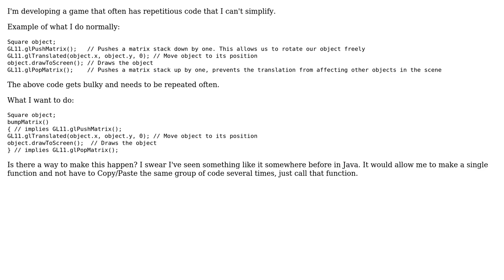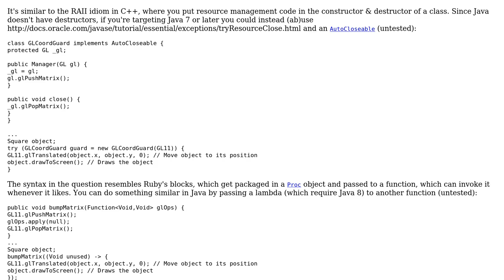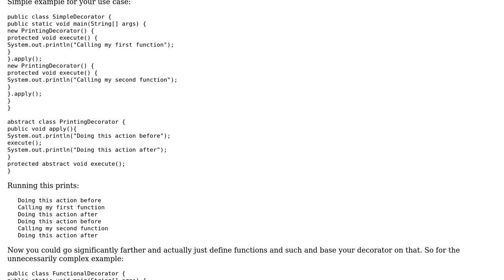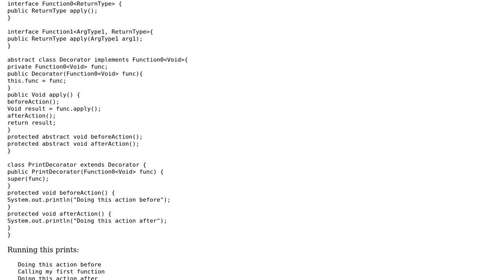Software Engineering: Make functions that imply other functions (2 Solutions!!)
Software Engineering: Make functions that imply other functions

With thanks & praise to God, and with thanks to the many people who have made this project possible! | Content (except music & images) licensed under CC BY-SA | Music | Images & others | With thanks to user White Development Studios user user253751 user outis user HSquirrel user Doval and the Stack Exchange Network Trademarks are property of their respective owners. You are responsible for your own actions.